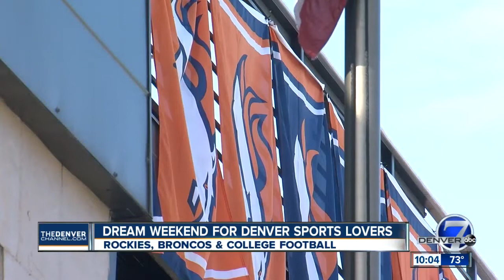Big Sports Weekend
Rockies, Broncos, college football fans pack LoDo